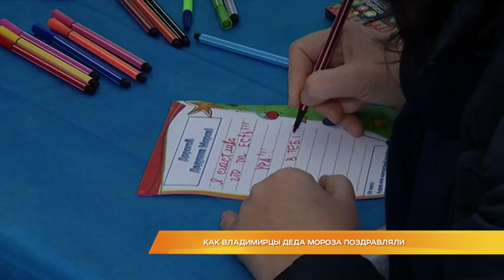Как владимирцы Деда Мороза поздравляли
Поздравили главного волшебника страны. 18 ноября Дед Мороз отметил свой день рождения. Такую дату ещё до наступления календарной зимы более 10 лет назад выбрали дети. Считается, что именно в середине ноября на родину Деда Мороза в Великом Устюге приходят морозы. Во Владимире поздравления для волшебника принимали на Георгиевской улице. Там уже несколько лет устраивают большой праздник. Много ли поздравлений написали владимирцы и гости города, что пожелали дедушке и удалось ли увидеть волшебника, узнала Маргарита Махрова.